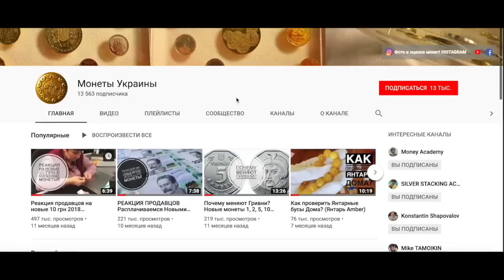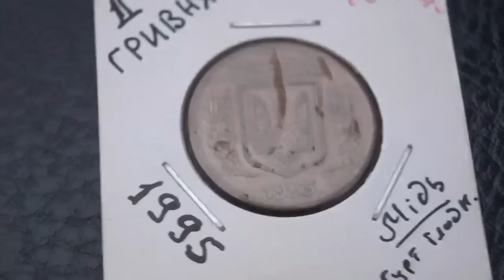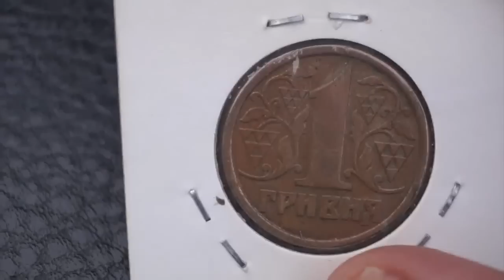Самая редкая монета Украины 1 гривна из Меди! 27 000 грн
Друзья, в этом видео я покажу Вам несколько очень редких монет Украины номиналом одна гривна! 1 грн 1995 года.
Одна гривна из меди и одна гривна из Серебра!
Данные монеты изготавливались на Луганском станкостроительном заводе (ЛСЗ/ЛПЗ). И они делались на официальных штемпелях, но металл был не родной. Специально для коллекционеров!
Рекомендую еще заглянуть сегодня и последить за этими лотами!
Тоже довольно редкие монеты!

❤️Подписался на  канал - выиграл монету!